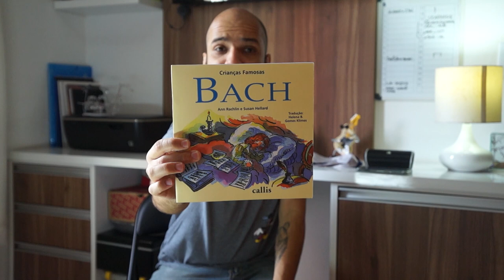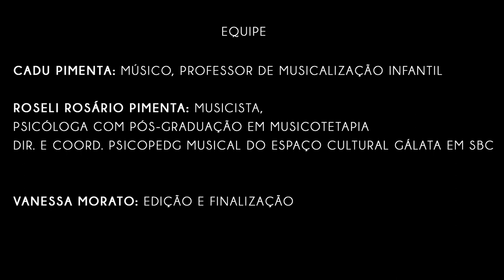Dinâmica musical com fitas de cetim (musicalização) Prô Cadu